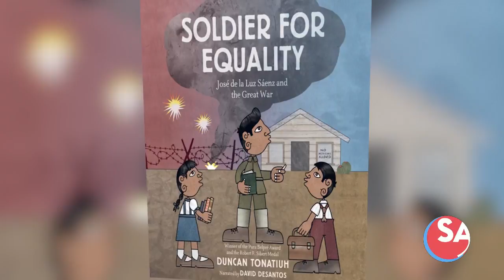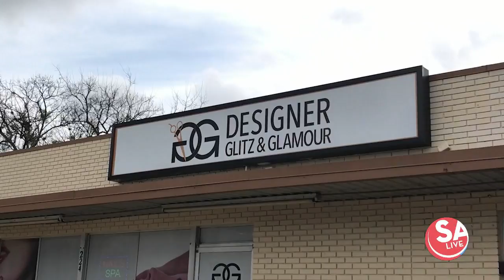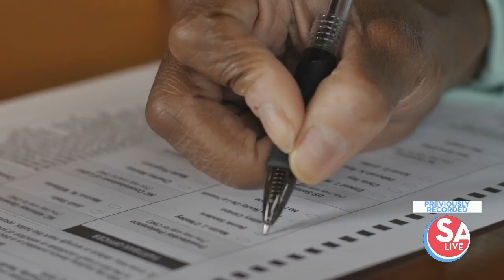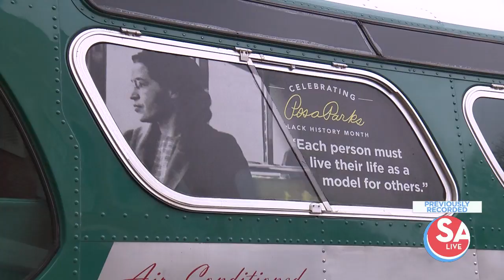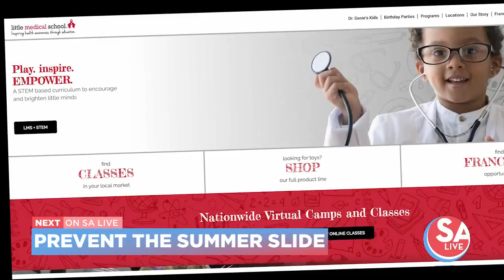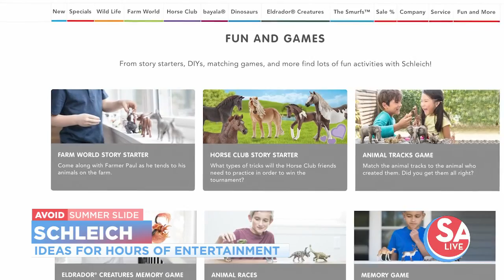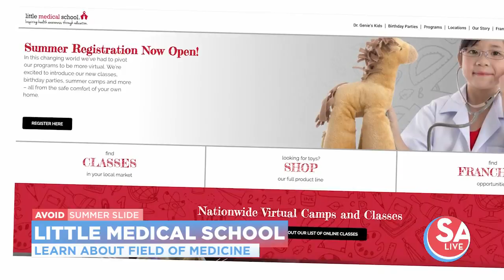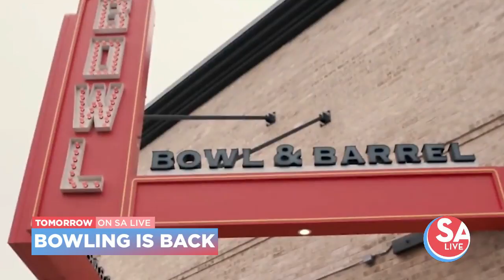SA Live : Jun 09, 2020